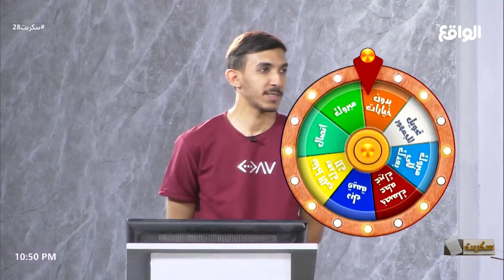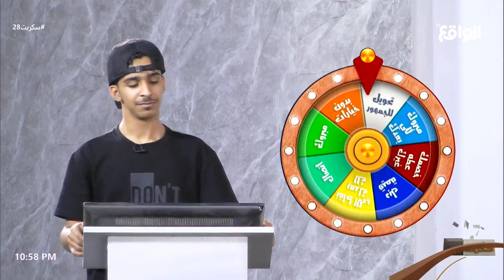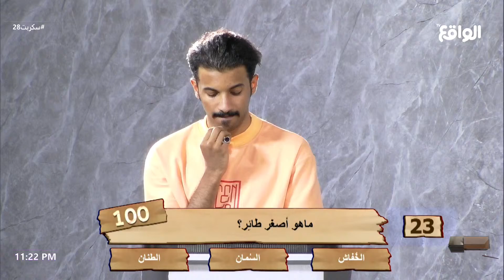كاسب وخسران في دولاب مع سعد القحطاني